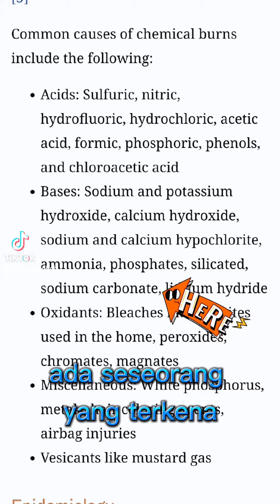Skincare Berbahan Baking Soda Kue 😅 Warga Tiktok Aneh2 Semua